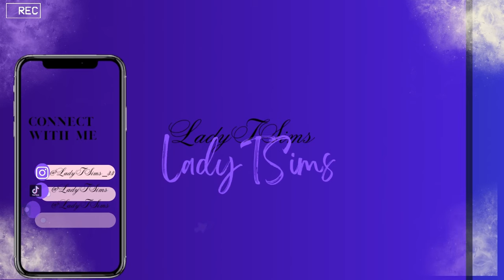🕷🕷 SIMS 4 :🕷🕷 Black Widow Challenge: EP. 3 challenge cc sims 4#challenge#cc#sims 4#let play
Welcome to the LadyTSims channel. Thank you for all the love & support